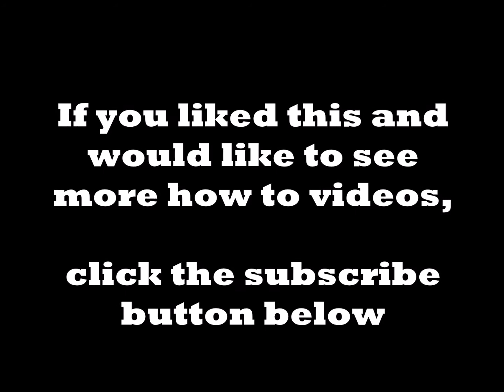Roux and Brew: Part 1 - Deer Sauce Piquante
2 part series.  Part one is cooking a deer sauce piquante.  Part 2 will be a recap of the brew day (2 different brews) and tasting notes